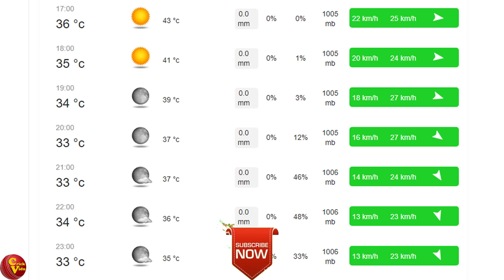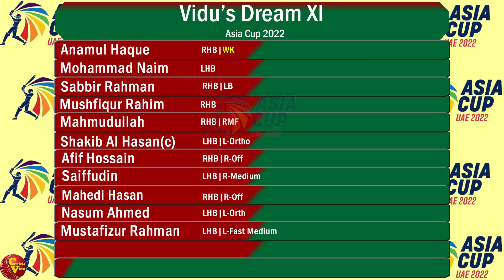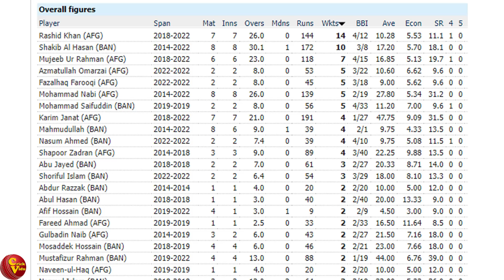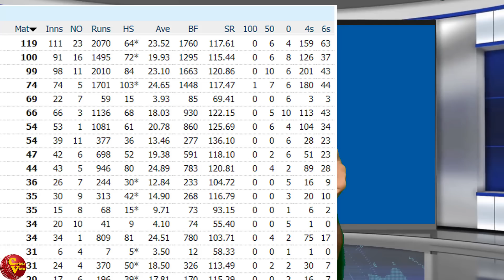පෙර දැක්ම| ශ්‍රී ලංකාවට තීරණාත්මක ඇෆ්ගන් - බංගලි මැච් එක (Preview|AFG vs BAN,Asia Cup 2022)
B කාණ්ඩයේ දෙවන තරඟය කාටත් වඩා වැදගත් වෙන්නේ ශ්‍රී ලංකාවට. ශකිබ්ගෙන් මේ ත්‍රඟයේදී වාර්තාවන නිසැක ශතකය.
Preview|AFG vs BAN,Asia Cup 2022